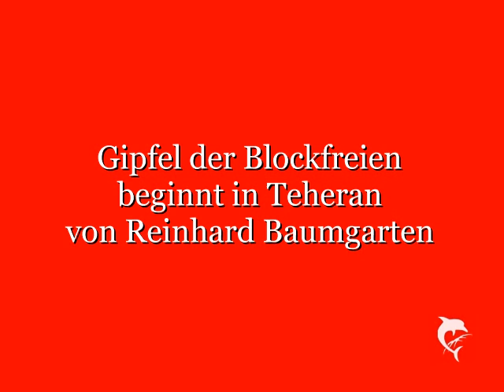Gipfel der Blockfreien beginnt in Teheran